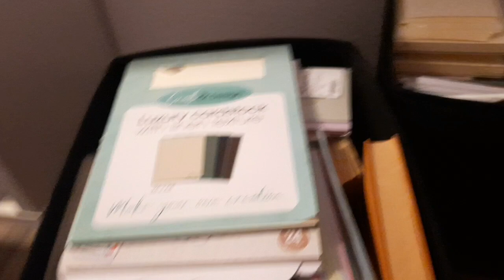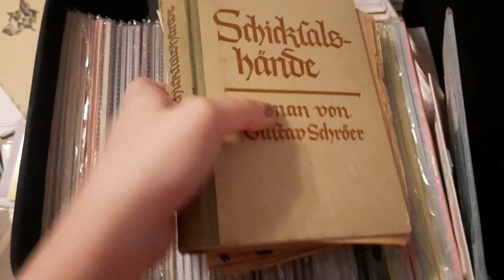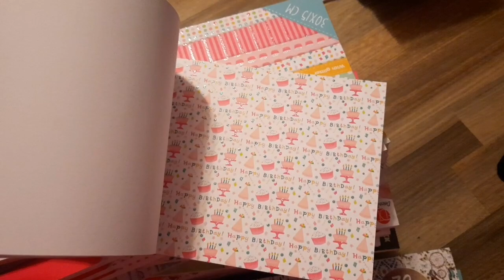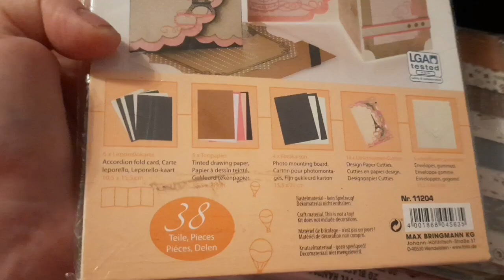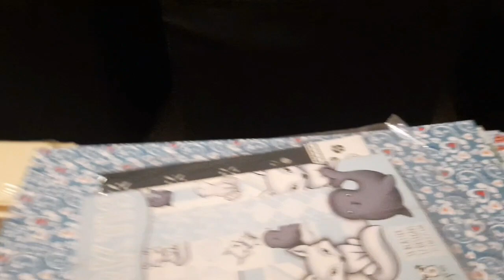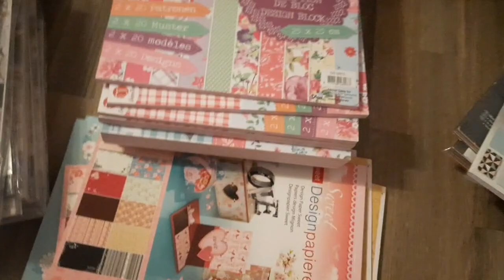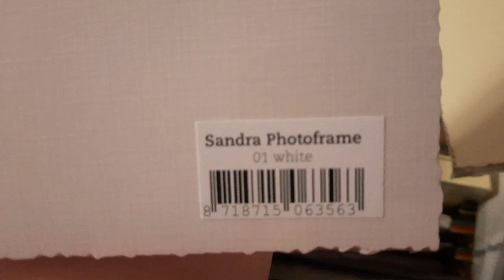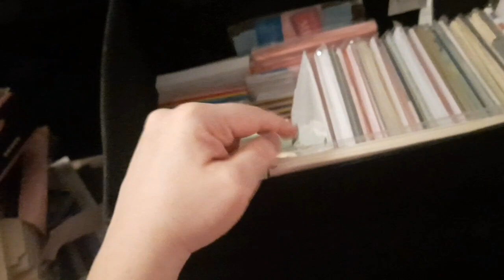Dienstag, wo kommt all das Papier her? Wer hat das alles mal gekauft 🤣😱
Werbung da markennennung und shopnennung. Das Bild stammt von pixabay.com und ist lizenz und kostenfrei missfruchteis Meine Amazon Wunschliste falls Ihr mir eine kleine Freude machen möchtet